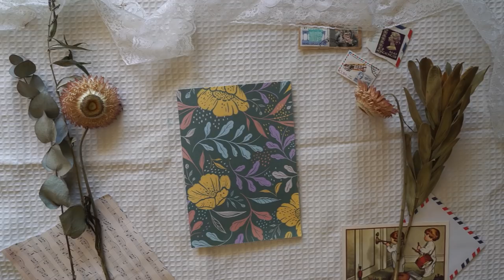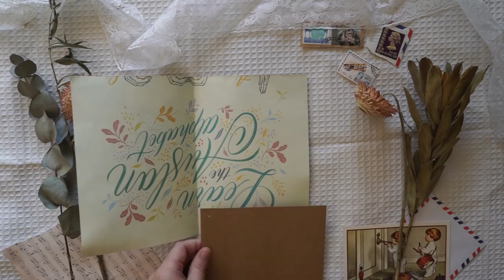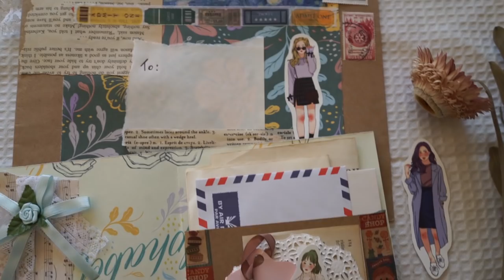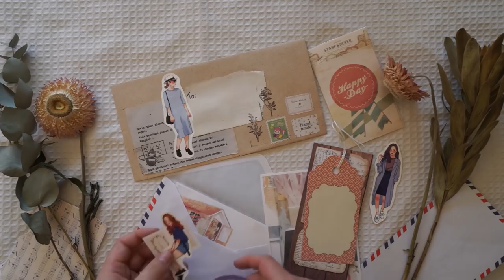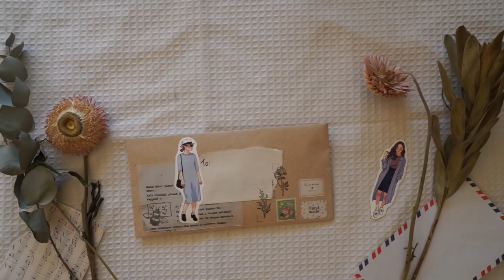How to make a snail mail penpal letter